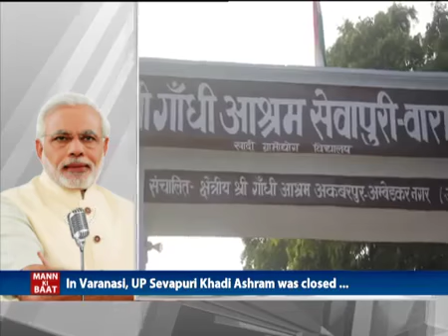PM Shri Narendra Modi's Mann Ki Baat on 24 September 2017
Courtesy: PMO India